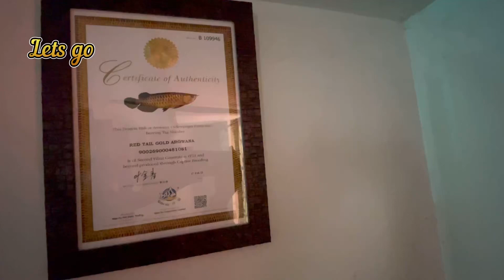Certified RTG AROWANA and Flowerhorn water changing days